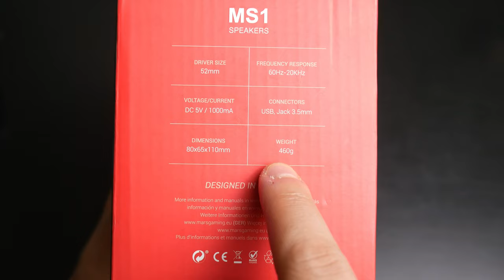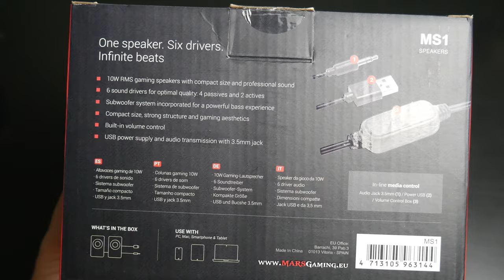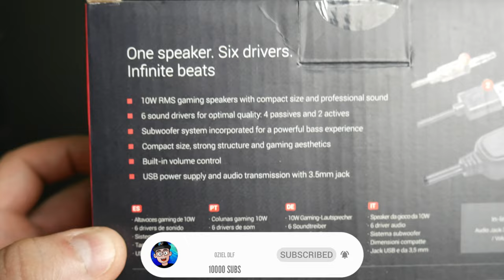3 Accesorios para MEJORAR tu SETUP GAMER ¿Valen la pena o Gastos Inecesarios?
🔥Quepedito razita, hoy les traigo un nuevo video hablando de 3 accesorios que podrian ayudarte a mejorar tu setup gaming y a subirlo de nivel! Hablamos de todos y cada uno de ellos para saber si valen la pena o solamente es un a gastadera de dinero, en este primero video le dimos lugar a las bocinas de Mars Gaming las MS1! Unas bocinas que prometen un gran sonido y potencia para un bajo precio!

► ¡Sígueme!